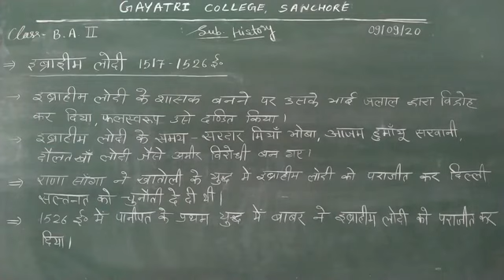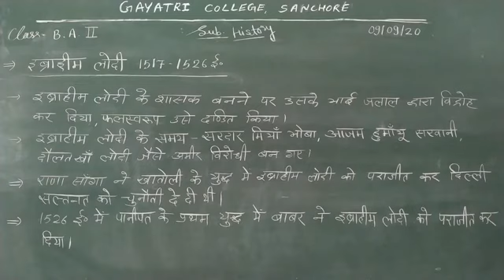B. A. -II sub. History (इब्राहिम लोदी)